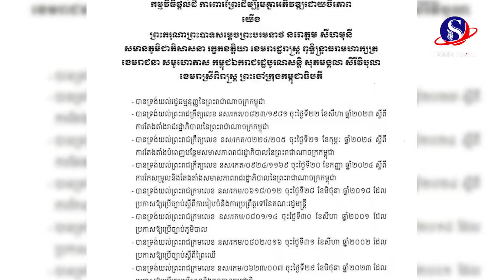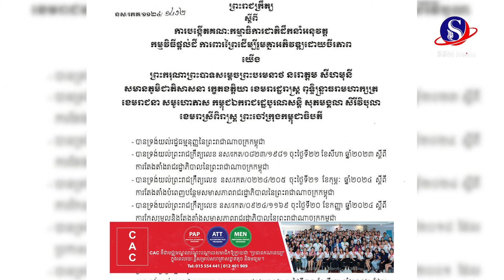ព្រះមហាក្សត្រ ត្រាស់បង្គាប់ឱ្យគណៈរដ្ឋមន្រ្តីទាំងមូល «រួមគ្នាការពារព្រៃឈើ»